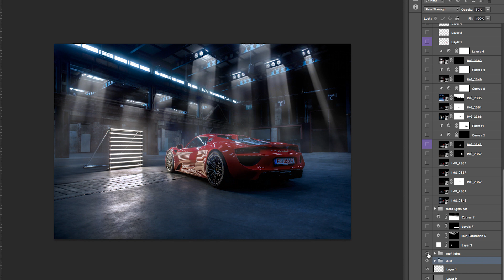BTS of the 918 Spyder Photoshooting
Behind the scenes of shooting a Porsche 918 Spyder editorial, published in "Blickfang - Germany's Best Photographers". Shoutout to PhaseOne Germany for their support, Max and Family for providing us with your car(s).

Location: Lokhalle in Hannover, Germany
Photos were shot with PhaseOne 645 DF+ with the IQ180 back as well as Canon EOS 6D.

To achieve the light stripes the neon-light-box was built and setup on location itself (by Rupprecht and Reich) and created a nice soft look with distinctive reflection. Profoto B1 for accenting shadows and highlights.